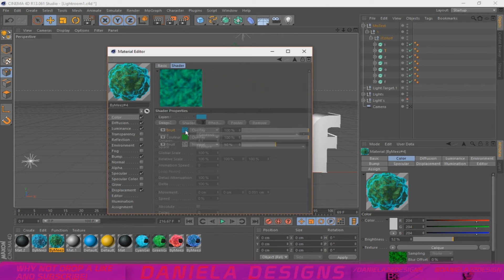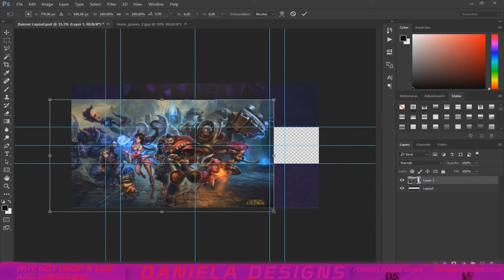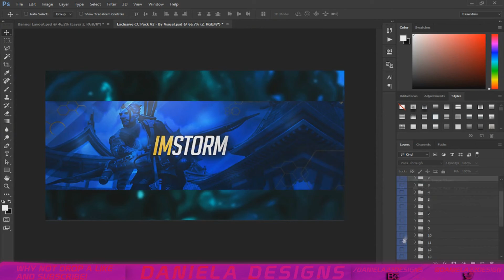Speed Art: Revamp iTzHolf - (Daniela Designs)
♥ Frequently Asked:♥

♦Can you do it for free?
-I can in exchange for divulgation or for free If you have more than 150 subs, if you dont have 150 subs we don´t open expections!

- In that case the service is paid, just send message and we can discuss the price

♦Are you going to record?
-Most of the times yes, but if you dont want to we don`t post

★Informations